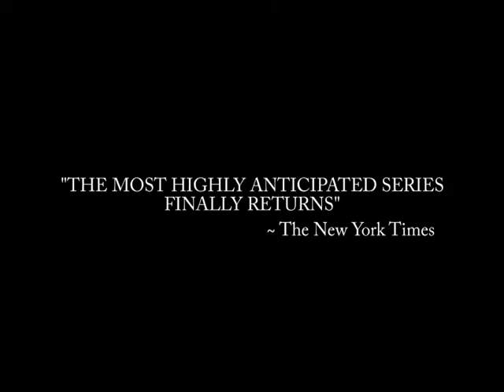Home Movie Season 2 Teaser Trailer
Get your bunkers ready and spread those eagles because Home Movie is back and bigger than better!